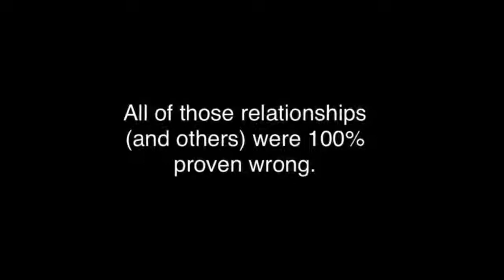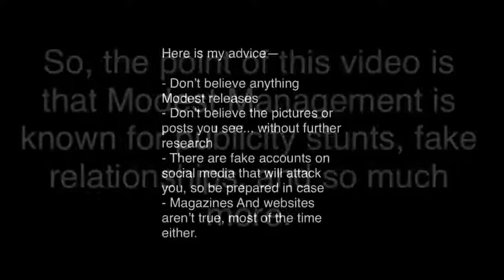Modest Management EXPOSED (Proof & Examples)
Modest Management is known for big bands and artists, but they’re also known for big lies and publicity stunts. In this video, see the lies they’ve actually done.